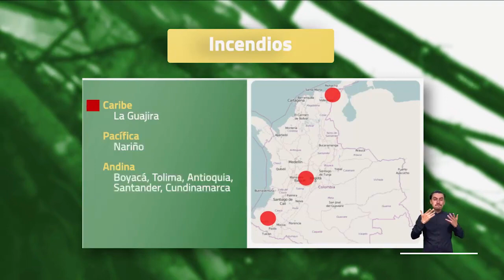Pronóstico del tiempo - mañana miércoles 30 de agosto 2023